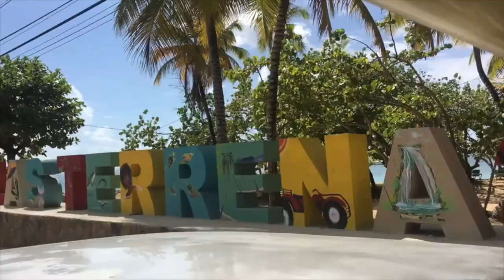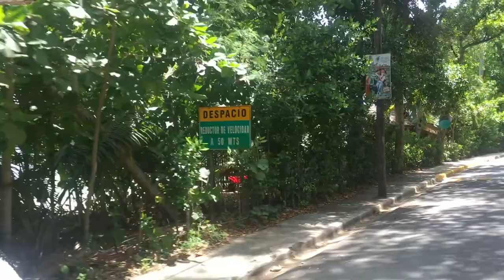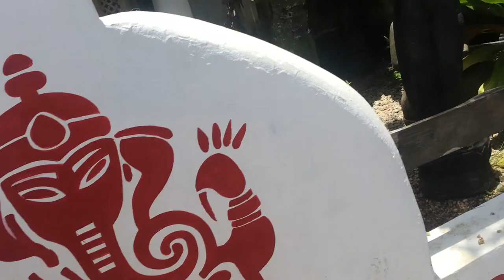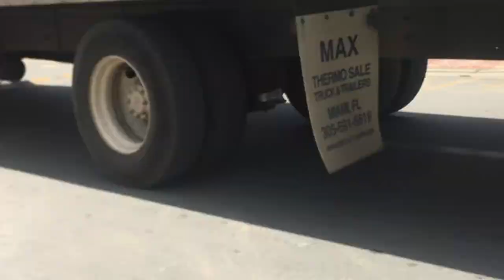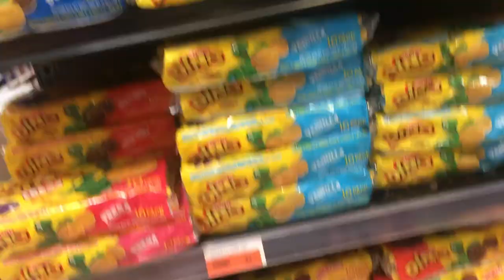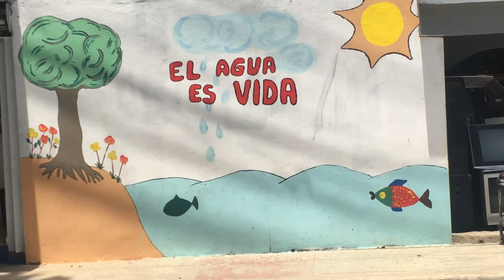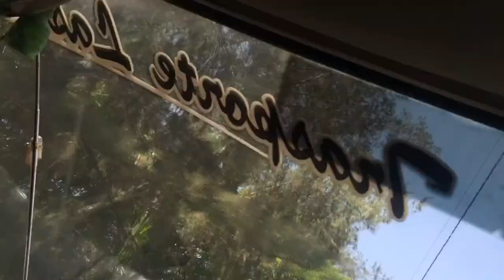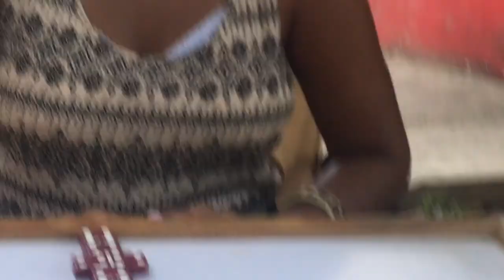CAMINANDO EN Las Terrenas - NOS FUIMOS EN GUAGUA CONCHO ( VLOG 5 ) | ARLIN